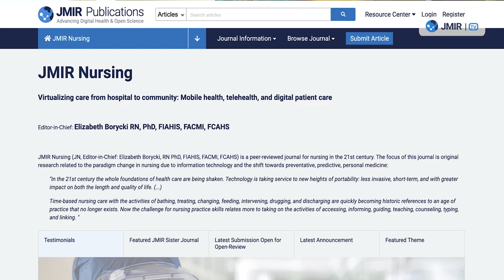JMIR Nursing: A Leading Journal in Nursing Informatics and Clinical Informatics - Elizabeth Borycki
JMIR Nursing, a groundbreaking journal at the forefront of nursing and clinical informatics, proudly announces its inaugural editor Professor Elizabeth Borycki from the School of Health Information Science at the University of Victoria, British Columbia, Canada.

Nursing informatics has played a pivotal role in advancing health care technologies globally, with nurses in this field making significant strides in digitizing health care facilities, including hospitals, long-term care homes, public health information systems, and home care technologies. Additionally, many nurses have started working in virtual care and mobile health, providing vital support to patients, fellow nurses, and health care professionals.
“I am delighted to say that we are one of the leading journals in the area of nursing informatics and clinical informatics,” states Professor Borycki, who envisions JMIR Nursing as a platform for showcasing how nurses have leveraged technology to enhance research, practice, and education in health care. She emphasizes the journal’s commitment to disseminating knowledge and welcomes various types of papers, including original papers, short papers, reviews, and viewpoints.
“I look forward to seeing you submit papers to our journal, to reading them, and also to spreading the knowledge in and around the importance of nursing and technology and care of patients,” says Professor Borycki.

For more information about JMIR Nursing and submission guidelines, please